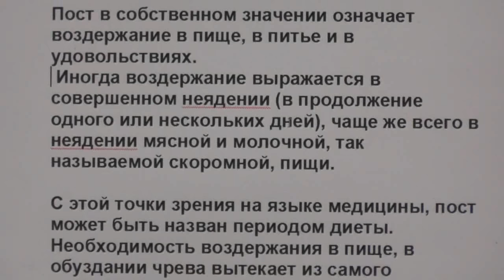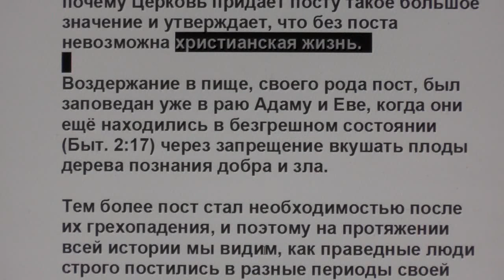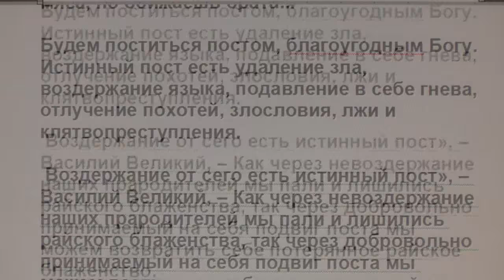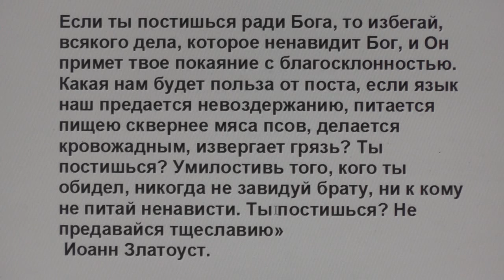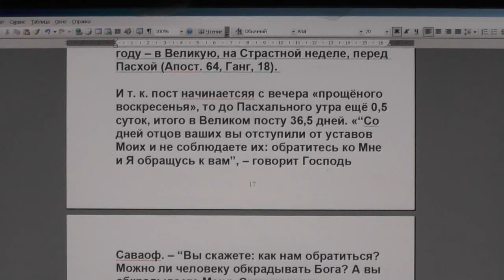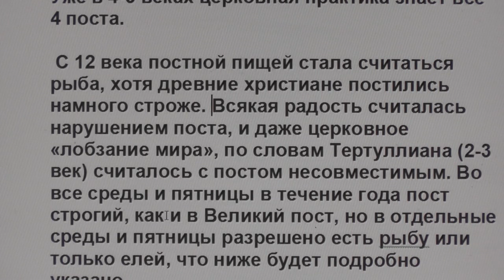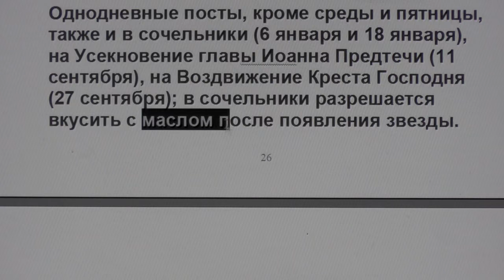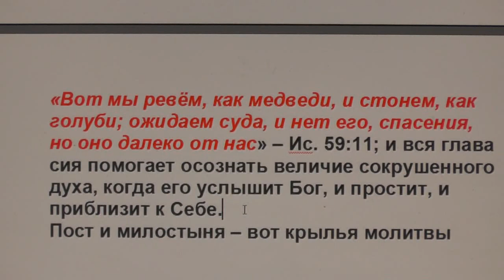Пост спасительный для души и для здоровья тела. 14.03.2016